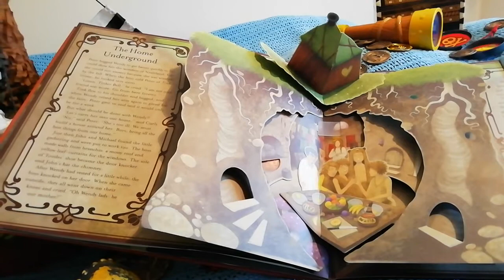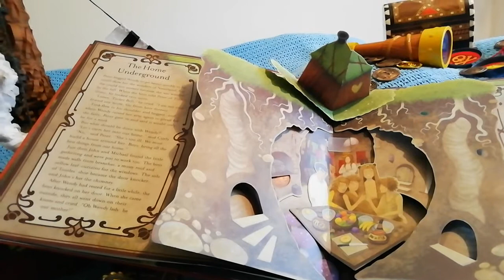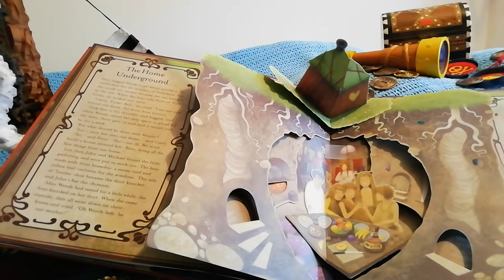Peter Pan - Part 2 of 6